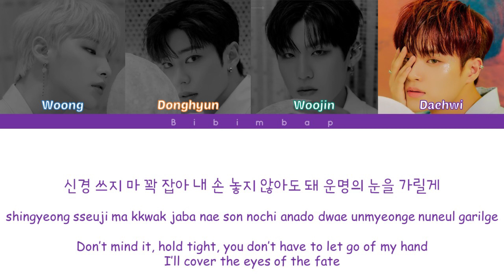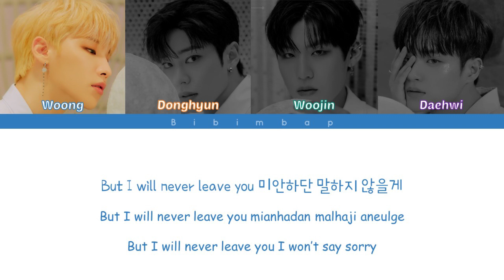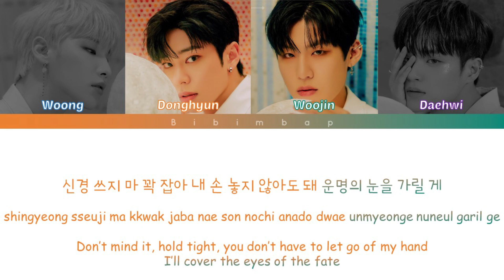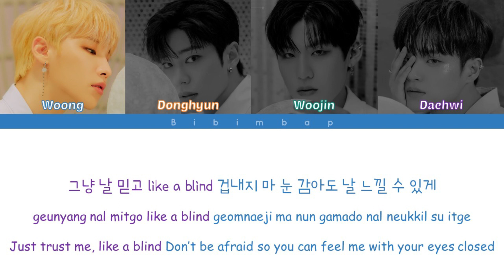AB6IX (에이비식스) - CLOSE (감아) [Color Coded Lyrics/Han/Rom/Eng]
BRANDNEW MUSIC.

Artist: AB6IX (에이비식스)
Track: CLOSE (감아)
Album: MO' COMPLETE : HAVE A DREAM
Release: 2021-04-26